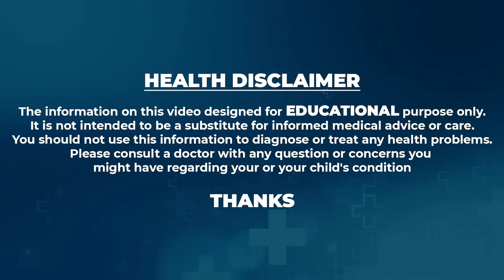షుగర్ ఒక వరం..కానీ | HEALTHY INDIA Episode-2 | Diabetic Diet | Dr Prabhu | Dr Vineela | Dr Harikiran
షుగర్ ఒక వరం..కానీ | HEALTHY INDIA Episode-2 | Diabetic Diet | Dr Prabhu | Dr Vineela | Dr Harikiran | PlayEven